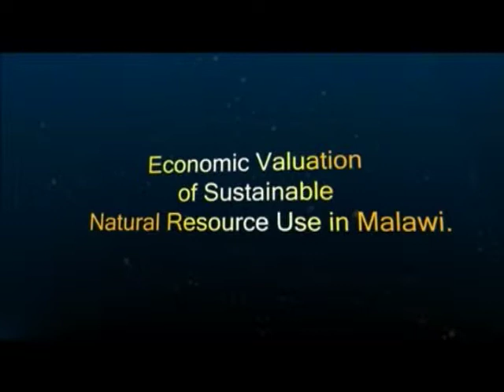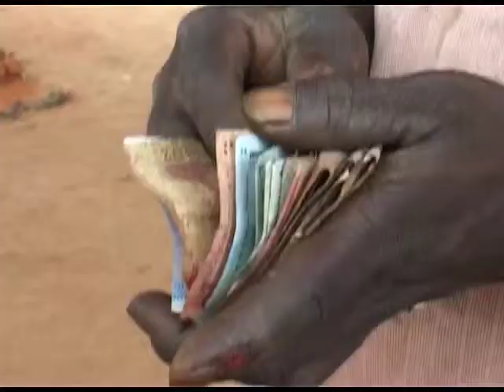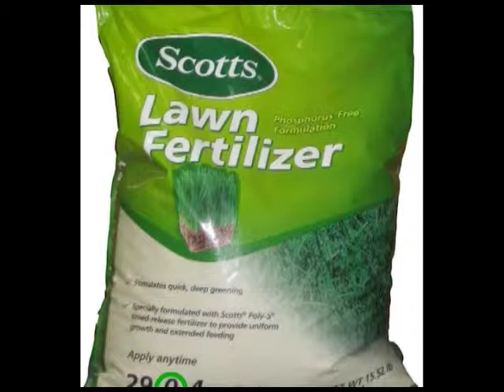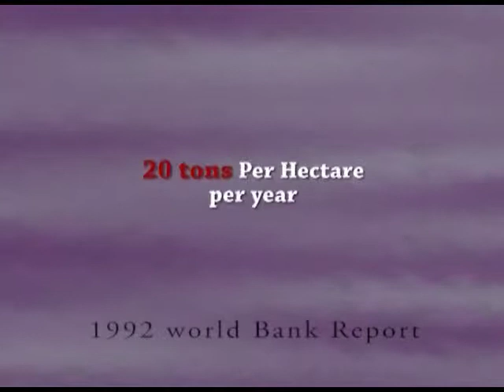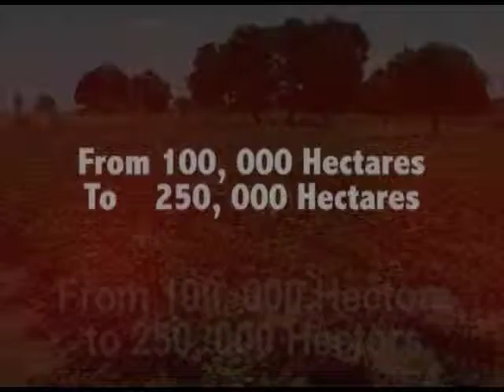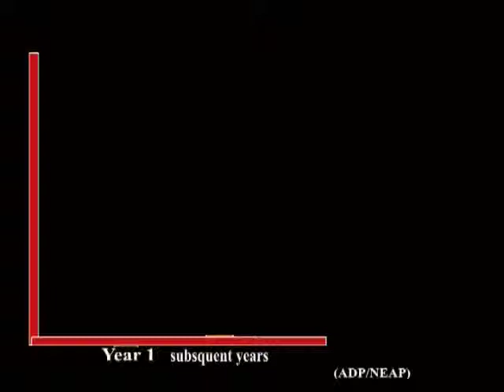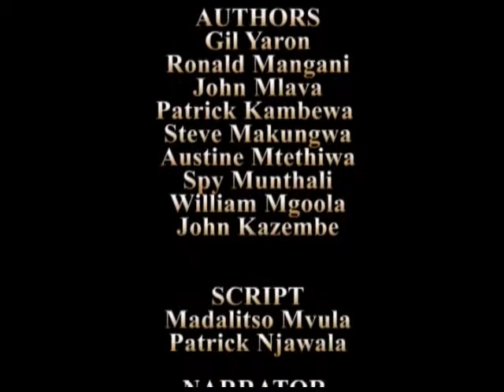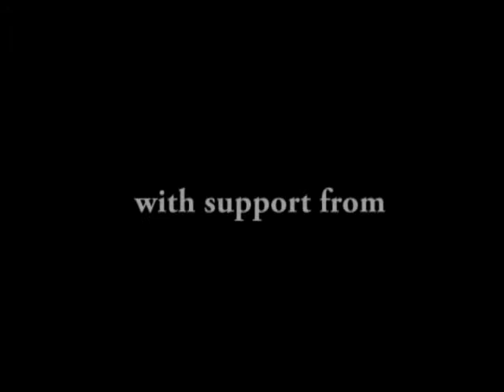Economic Valuation of Soil Resources